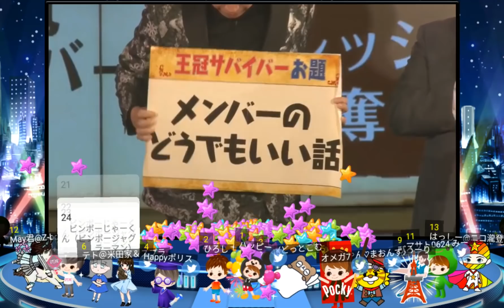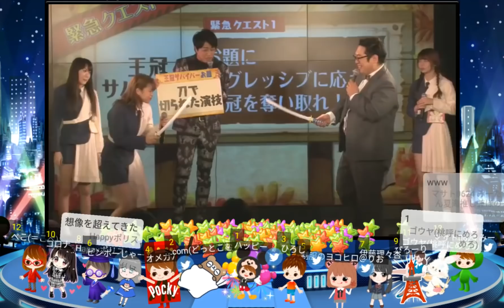ラストアイドル (ラスアイ 2期生の夜配信 (ニキハイ) 2019/06/20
full:ラスアイ 2期生の夜配信 (ニキハイ)
AKBG 十 LI MANVO